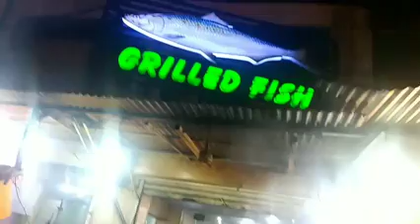Jan habeb da hera mandei mahe ta da mashom sara tol haqeqat ei da peghlo hkara ko pashto video